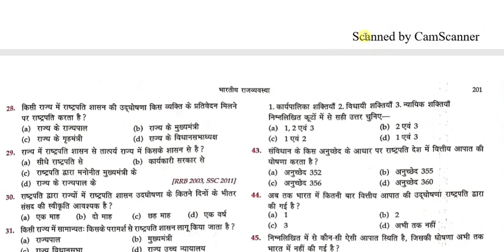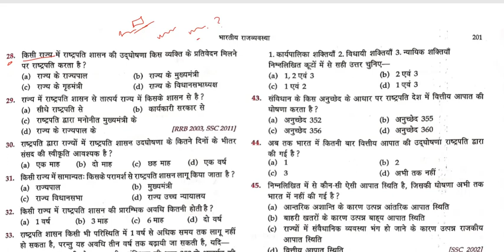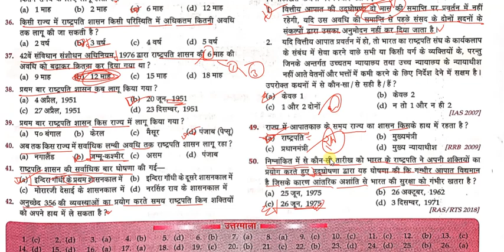Indian Constitution Lucent Objective Question ||Indian Polity || भारतीय संविधान